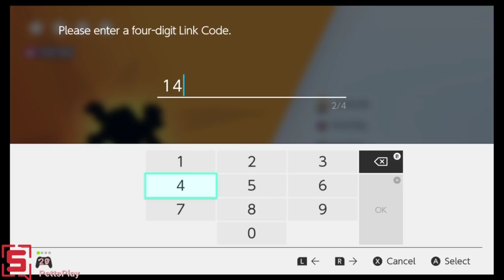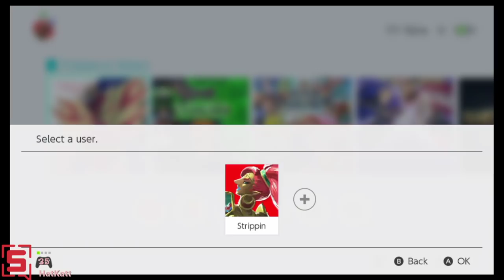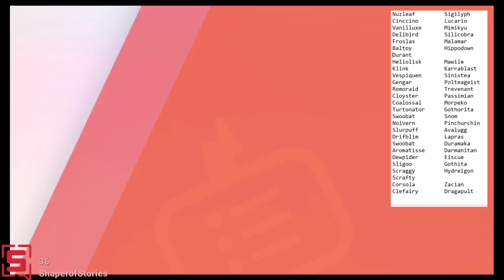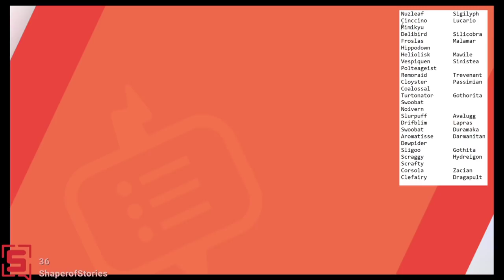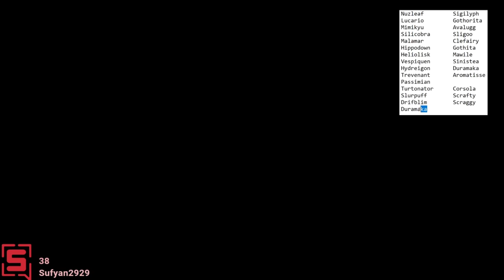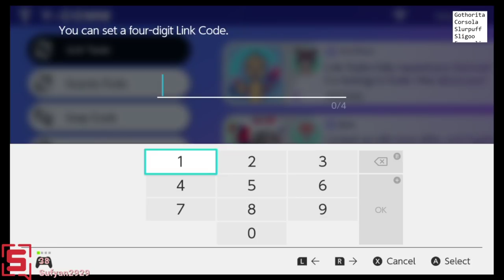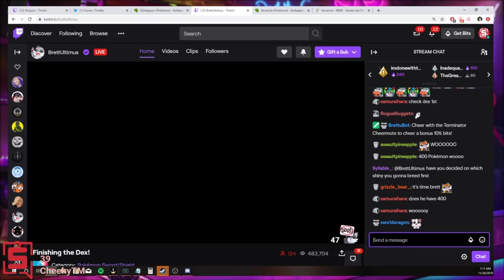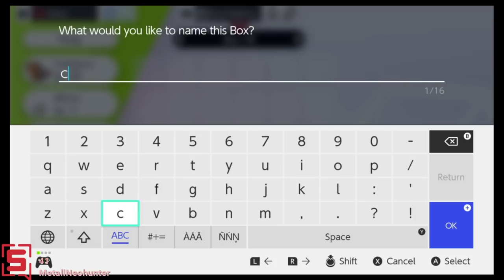[Strippin] Pokemon Shield : My Shield Hurts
Strippin plays Pokemon Sword and Shield! - The Full Episode!